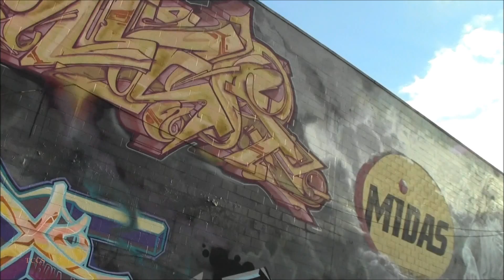TORONTO GRAFFITI 2014. (PART 1) (TCCS# 96.)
Songs: T.Ode Anthem- MC Abdominal  and Curls- MF Doom.